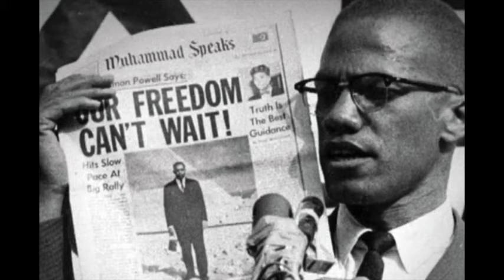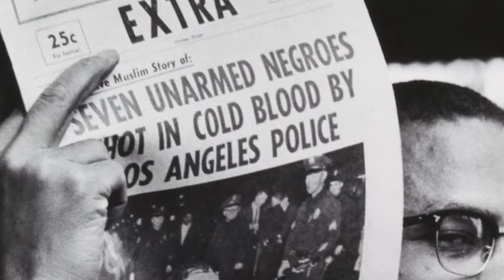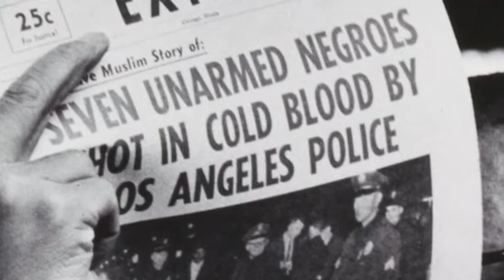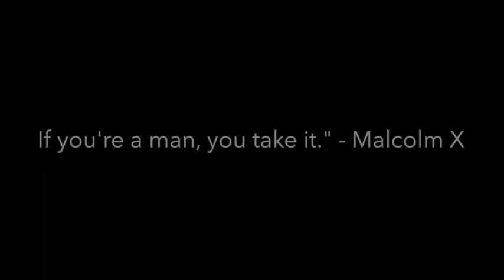MALCOLM X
A quick overview of the life and teachings of Malcolm X.